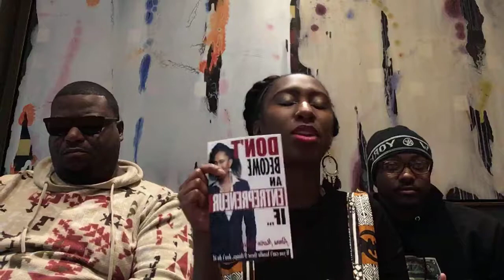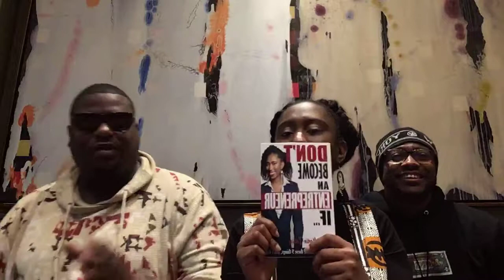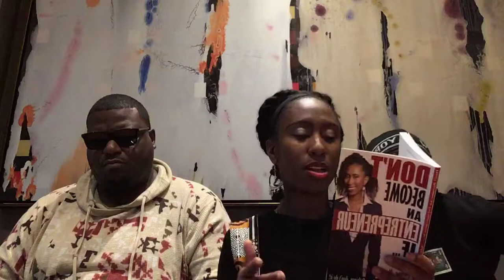Becoming an Independent Film Director with Miles Triplett and DeMarcus Curry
VEU Magazine talks to Independent Film Director Miles Triplett out of Atlanta, Ga about his new film “In The Moment,” along with one of the movie co-stars DeMarcus Curry. We talk about how he was able to gain distribution in a major theater for his film for a week long run.

VEU Magazine, which stands for Visionaries and Entrepreneurs, is a positive lifestyle print and online publication, with a focus on entrepreneurship and health and wellness.